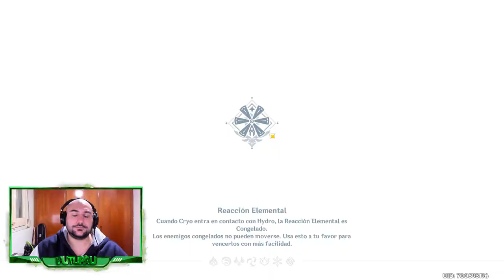La GUIA DEFINITIVA de QIQI - Build Qiqi SUPPORT HEALER | DPS - Genshin Impact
En este vídeo os voy a enseñar la MEJOR BUILD de QIQI en Genshin Impact! Con esta guía de QIQI SUPPORT HEALER y DPS, aprenderéis cuales son las mejores armas para Qiqi, los mejores artefactos/sets para Qiqi, los combos de Qiqi, sus stats, sus habilidades y por ultimo los talentos de Qiqi.
⏱️ Minutos ►►
0:00 - Introducción
2:00 - Demostración Healer
3:00 - Qiqi Support Healer
3:29 - Artefactos Healer
6:20 - Armas Healer
8:50 - Stats Healer
9:30 - Qiqi DPS
9:47 - Artefactos DPS
10:50 - Armas DPS
11:40 - Demostración DPS
14:20 - Conclusión